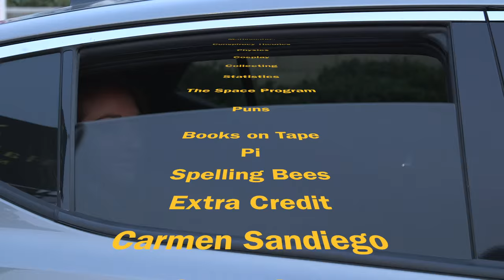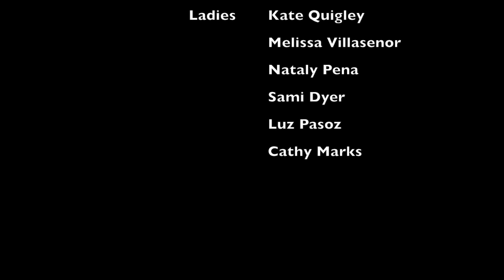GUBER - Ladies Ride FREE ! (commercial #2)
LADIES, tired of paying for cabs?  Finding even UBER to be a bit pricey?  TRY GUBER!  It's FREE  *all you have to do is talk to your driver the entire way.